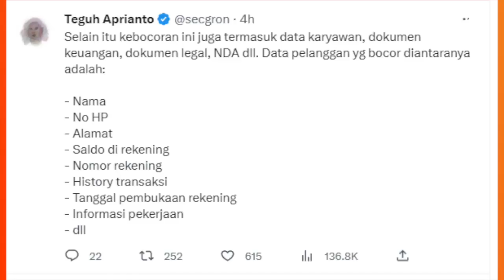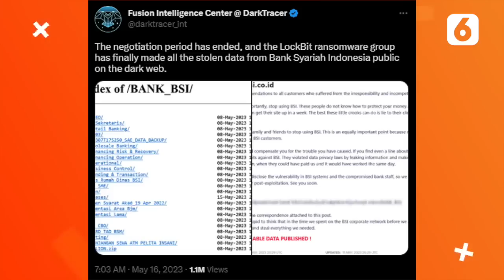Negosiasi Gagal, LockBit Sebar Data BSI ke Internet | Liputan6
Liputan6 - Negosiasi Gagal, LockBit Sebar Data BSI ke Internet | Liputan6

Kelompok ransomware LockBit akhirnya menyebarkan 1,5 TB data karyawan dan nasabah Bank Syariah Indonesia (BSI) ke internet. Hal itu dilakukan LockBit usai negosiasi dengan BSI gagal.